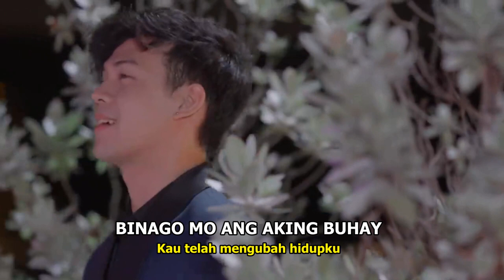PAUL RAMIREZ - HINDI AKO BIBITAW (OST My Day The Series)